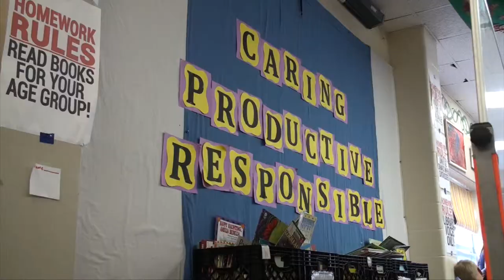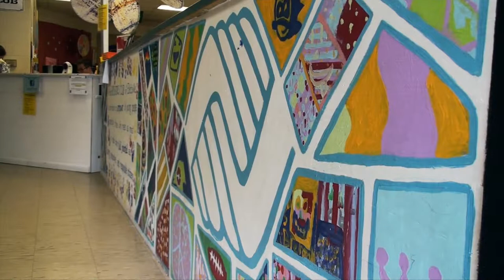Boys and Girls Club Movie